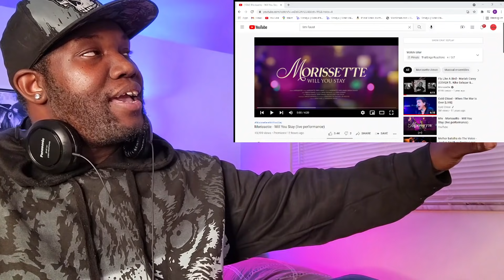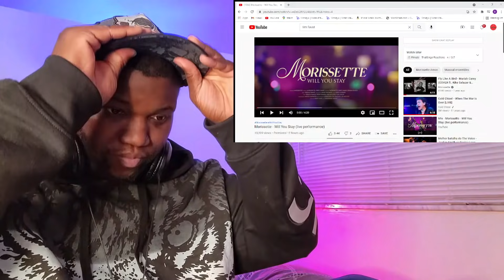Morissette | Will You Stay Live Performance | Reaction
check out here original video here

6457 Glenway Ave,
Cincinnati Ohio, 45211
PMB #264